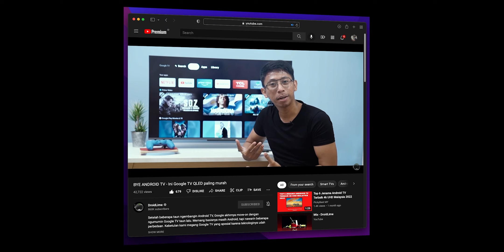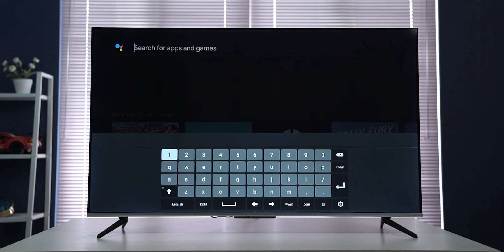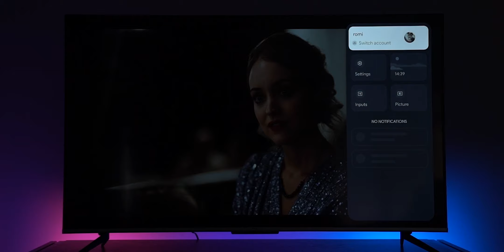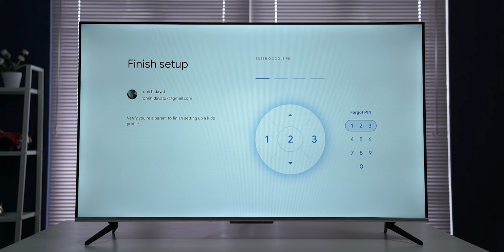HEBAT!! TV China bisa sebagus ini 🔥 | TCL 50A30 Indonesia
Untuk yang kesekian kalinya nyobain smart TV menengah ke atas dari TCL selalu puas sama kualitas visualnya. Kali ini seri barunya yaitu TCL 50A30, udah Google TV, udah 4K HDR Dolby, layarnya bagus nget berasa kayak lagi nontonin TV flagship di atas 10 juta, padahal harganya jauh di bawah itu. Josss...!

Launch eksklusif 18 Maret - 14 April
TCL 50A30: Rp5 jutaan
TCL 55A30: Rp6 jutaan